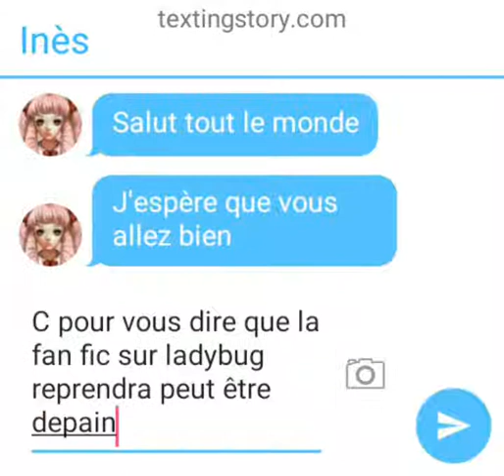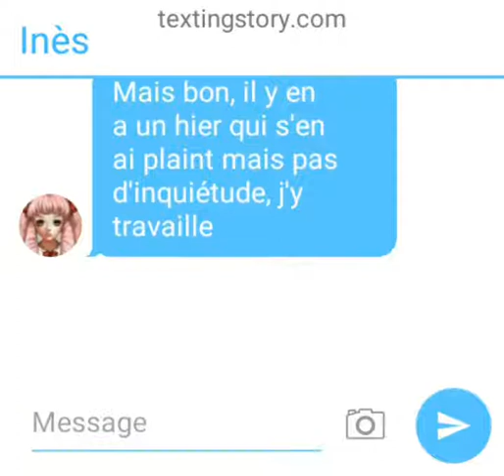Annonce fan fic ladybug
Nn je suis quelqu'un de très gentils mais qui a un penchant pour les garçons vampires trop beaux 😍😍😍

j'espère que ça vous soulagera de l'attente 😅😅😅